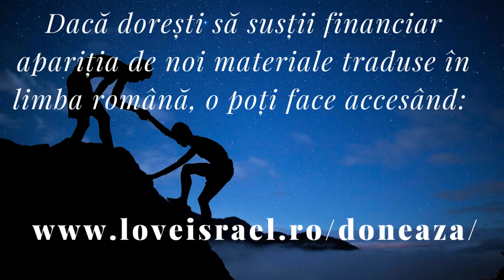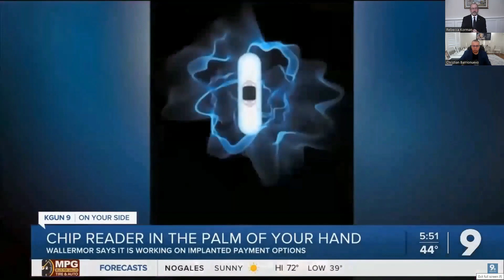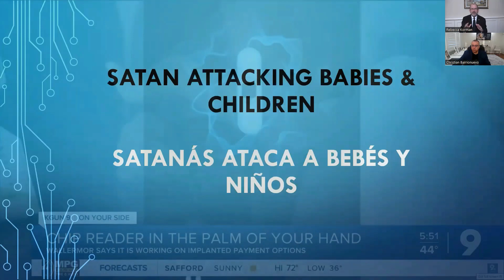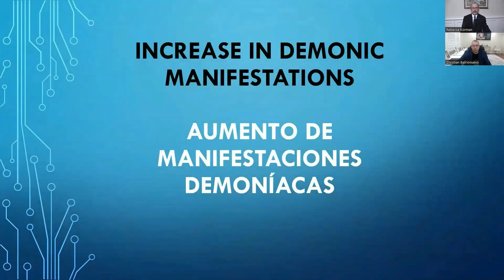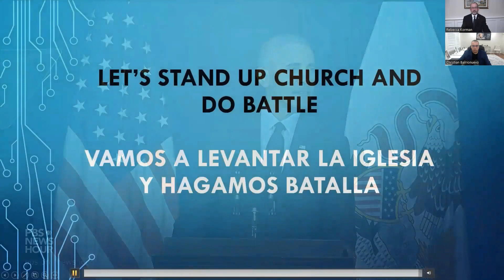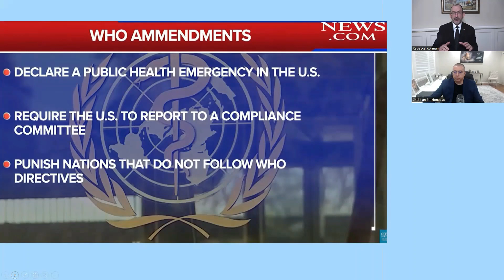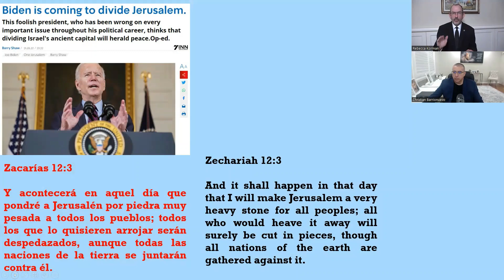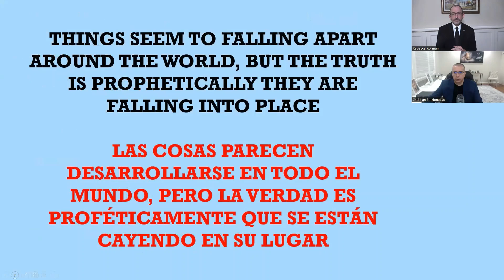Sfârșitul acestei ere și un nou început | Antihristul este mai aproape decât credeți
A început o nouă eră mondială și puțini știu acest lucru. Este scena pregătită pentru apariția finală a lui Antihrist? În cine ne putem încrede când există multe opinii și falsuri în această privință? Sfârșitul unei epoci și începutul alteia este deja aici.

Vă vom prezenta argumente bazate pe ceea ce spune Dumnezeu despre răzvrătirea națiunilor împotriva Lui și a Cuvântului Său. Pentru a face acest lucru, vom trece în revistă mai multe pasaje biblice care ar trebui să ne dea lumină și înțelegere despre sfârșitul vremurilor. De asemenea, ne vom uita la atacul lui Satana asupra familiilor și a copiilor.

Christian Barrionuevo și Baruch Korman discută despre Noua Ordine Mondială și despre relația acesteia cu imperiul anticristului.